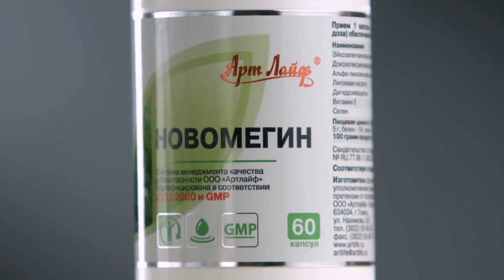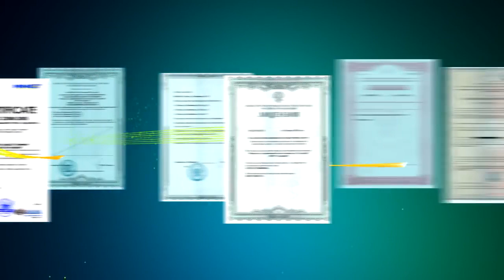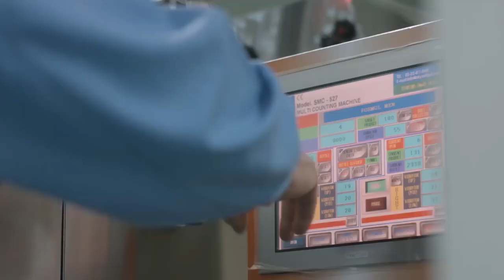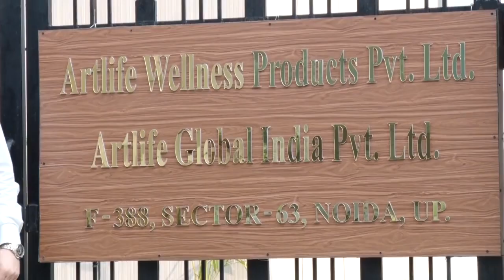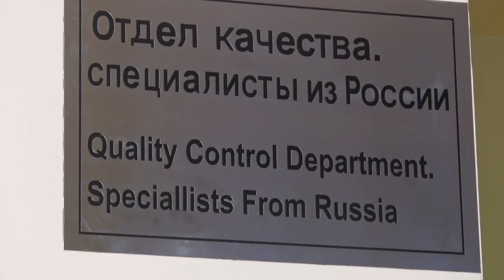Artlife Production unit in India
Artlife Company launched the Production unit on December 2016 in India for Functional food and Nutraceuticals .